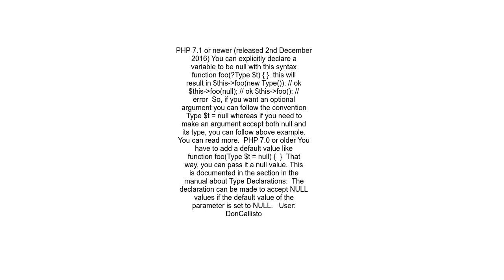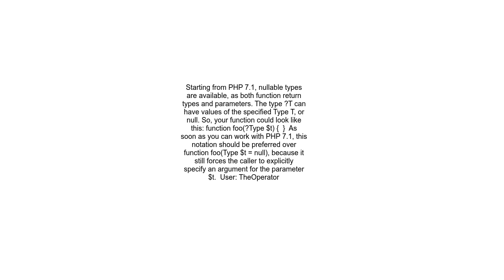Cannot pass null argument when using type hinting